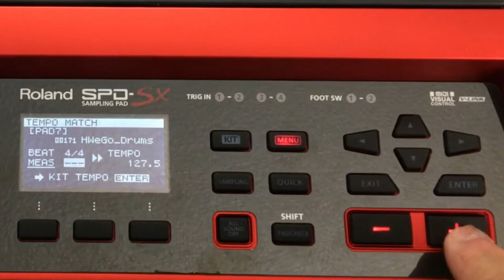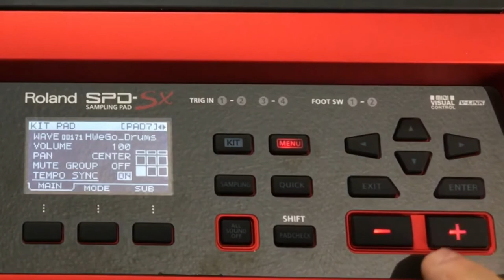Posso ajustar o tempo do loop? SPD-SX, por Junior Moraes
O percussionista Junior Moraes, parceiro artístico Roland, preparou uma série de vídeos apresentando dicas e tirando dúvidas sobre o SPD-SX Sampling Pad Roland.
Envie sua dúvida ou sugestão! Ela pode estar no próximo vídeo!